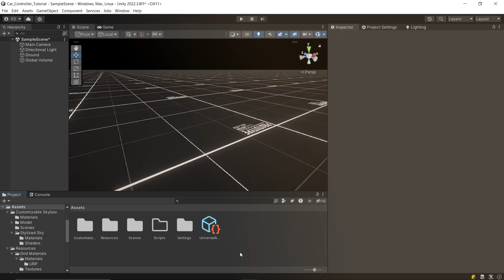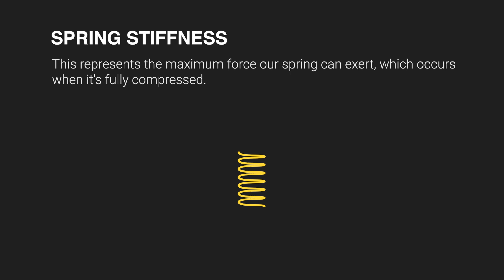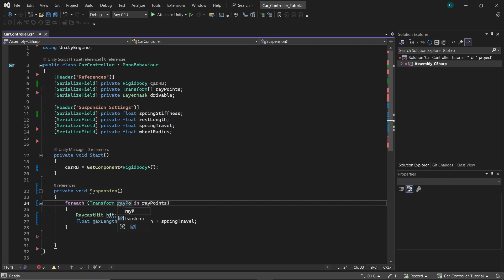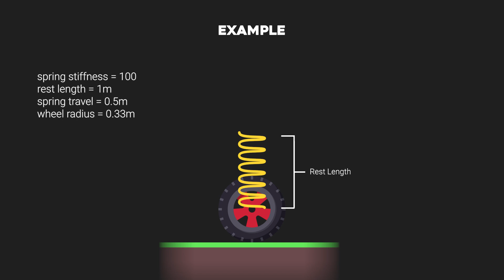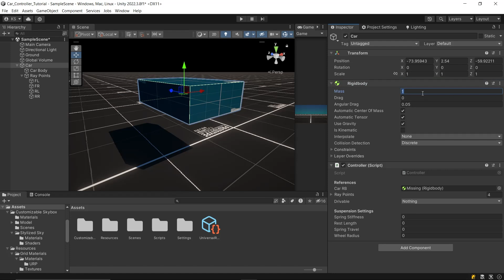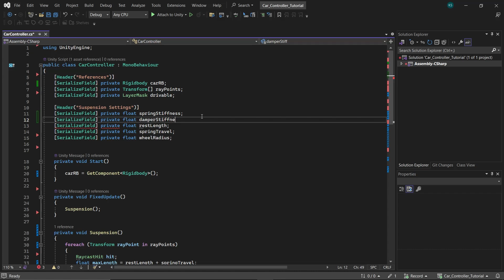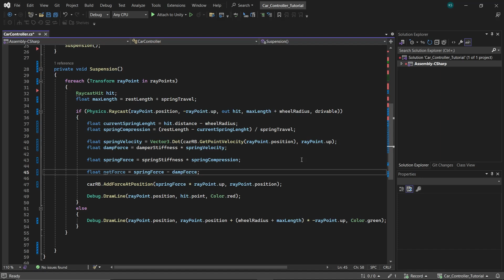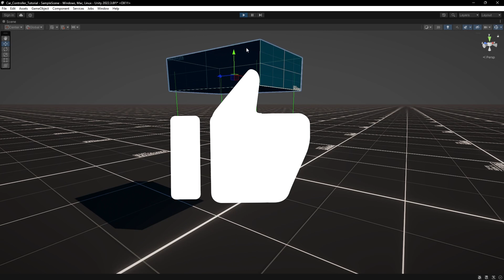Arcade Car Controller Part 1 | Suspension tutorial Unity | AshDev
Learn how to create an arcade-style car controller in Unity! This tutorial covers suspension logic, offers valuable insights for game developers. Get ready to build your own unique controller for arcade racing games in unity.